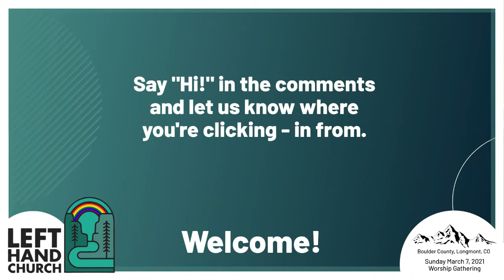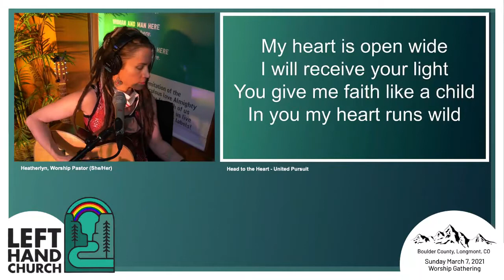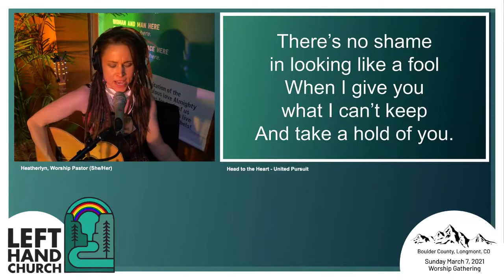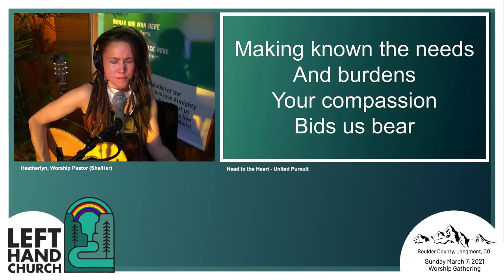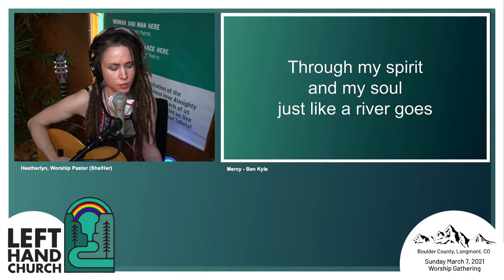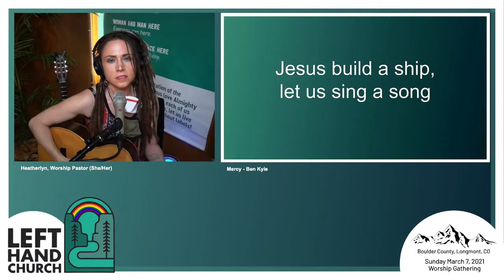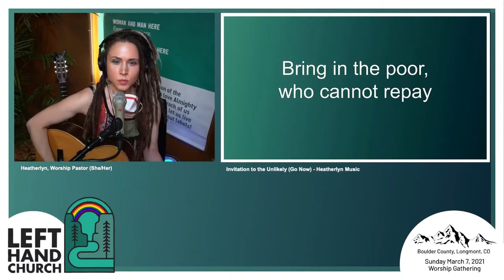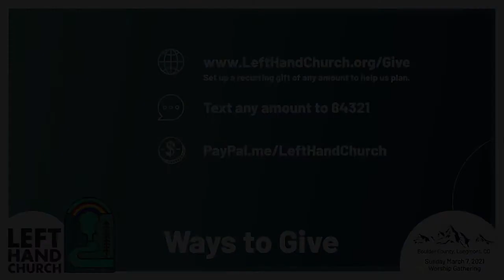March 7, 2021 Left Hand Church Worship Gathering